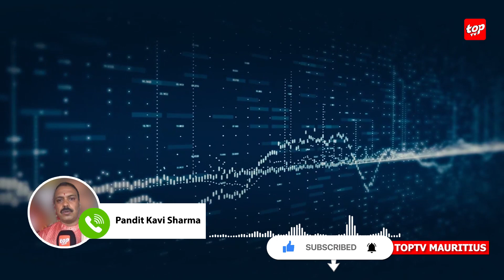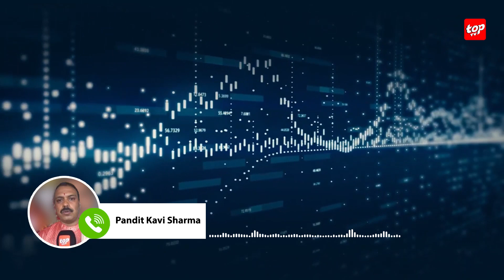Navratri : Neuf jours de piété et dévotion à la déesse Durga